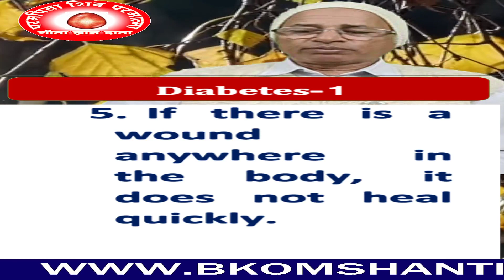Diabetes-1/ 5 Signs Before Getting Diabetes/मधुमेह होने से पहले के संकेत/bk dr.surender sharma